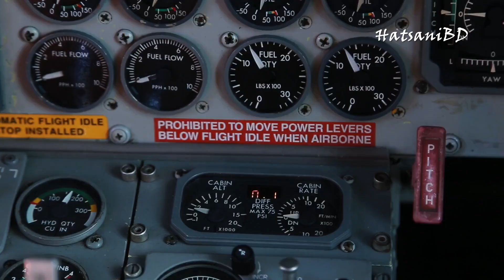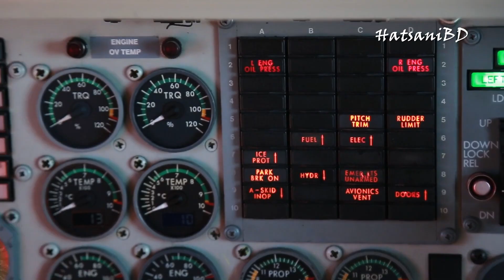নাশকতা নাকি দুর্ঘটনা? HatsaniBD।। Cargo Plane crashed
বিমানটি আসছিল সার্বিয়া থেকে। গন্তব্য বাংলাদেশ। কিন্তু বাংলাদেশে আসার পথে গ্রিসের কাভালা শহরে বিধ্বস্ত হয় কার্গো বিমানটি।
ঘটনাটি ঘটেছে শনিবার। এই তথ্য জানিয়েছে আন্তর্জাতিক বার্তা সংস্থা রয়টার্স। এ দুর্ঘটনায় বিমানের সব ক্রু নিহত হয়েছেন বলে জানিয়েছে সার্বিয়া। তারা রবিবার এই তথ্য নিশ্চিত করেছে।
কী ছিল এই কার্গোতে? সার্বিয়ার প্রতিরক্ষা মন্ত্রণালয় জানিয়েছে, কার্গো বিমানটিতে সাড়ে ১১ টন সামরিক সরঞ্জাম ছিল। এসব মালামালের ক্রেতা বাংলাদেশের প্রতিরক্ষা মন্ত্রণালয়। প্রতিরক্ষা মন্ত্রণালয়ের অধীনে রয়েছে বাংলাদেশ সেনা, নৌ ও বিমানবাহিনী। তথা বাংলাদেশ সশস্ত্র বাহিনী।
সামরিক সরঞ্জামের মধ্যে ছিল মর্টার ও প্রশিক্ষণের জন্য গোলা। এসব অস্ত্র সার্বিয়ার তৈরি।
Music Of This Video:
Title: Elegy
Genre: Ambient
Mood: Sad
Artist: Asher Fulero